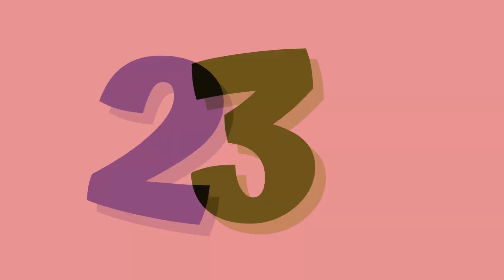Prank Video Funny | Prank in Pakistan | Best Funny Prank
prank
prank videos funny
pranks
prank on Baba
pranks in pakistan
prank on papa
prank video 2023
 prank vlog
prank call
prank on father
prank video new
 prank videos funny pakistani
prank video pakistan